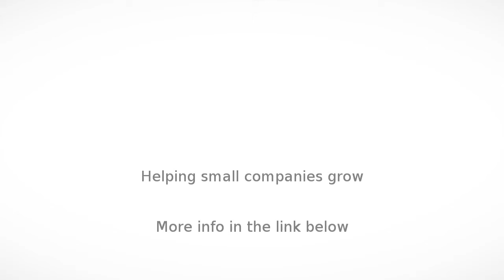Beauty Products in Chennai - Hair Boutique India Reviews - InfoIsInfo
Hair Boutique India Reviews, Beauty Products in Chennai.

Hair Boutique India has been successful in creating a niche market for hair extensions, weaves and clip in, so that all your demands for hair styling could be fulfilled. This successful market has been attributed to the huge amount of business that we do on a daily basis with our clients in India as well as abroad.

Starting from separation of different varieties of hair strands to the packaging of each order, almost everything is undertaken with deep sincerity by our hair craftsmen and women in our workshop based at Chennai. They have deft hands with which plenty of work in hair arrangement, processing and designing is being done, with Hair Boutique India getting a good name in the country as well as outside. Due to this reason, we are able to supply our products across variety of ranges as per the demands of the people.